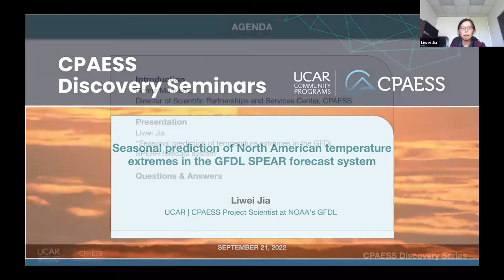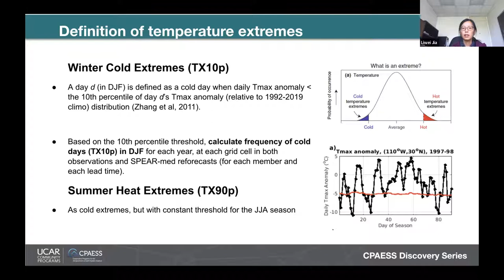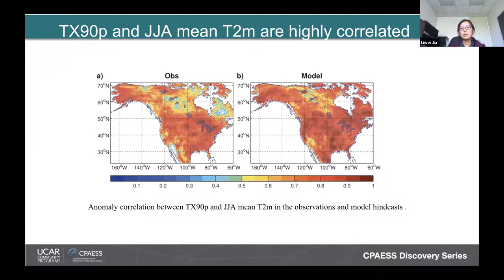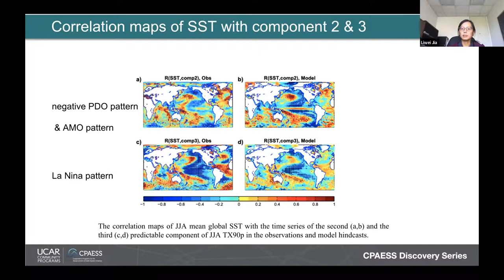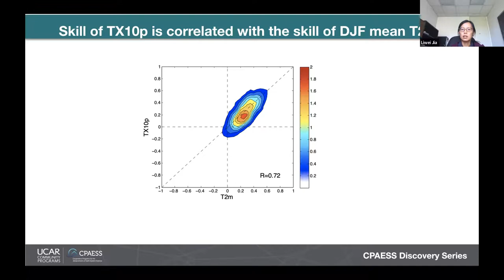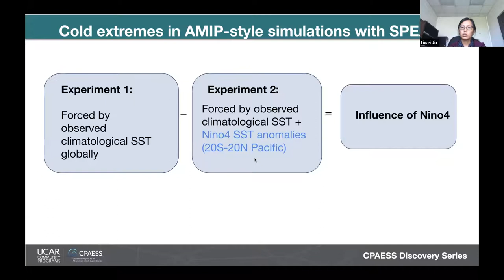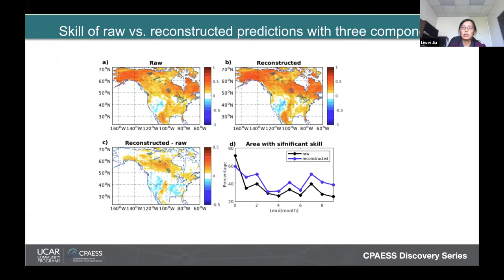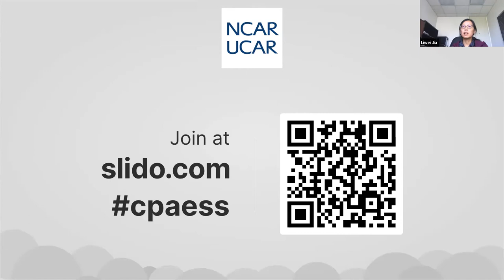CPAESS Discovery Seminar Series: Liwei Jia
Liwei Jia, CPAESS Project Scientist at NOAA's Geophysical Fluid Dynamics Laboratory

"Seasonal prediction of North American temperature extremes in the GFDL SPEAR forecast system."

Liwei Jia received a PhD degree in Climate Dynamics from George Mason University. Liwei’s research interests include climate predictability and prediction on seasonal to decadal time scales, climate extremes, climate change detection and attribution.